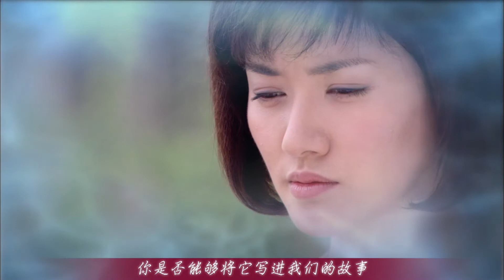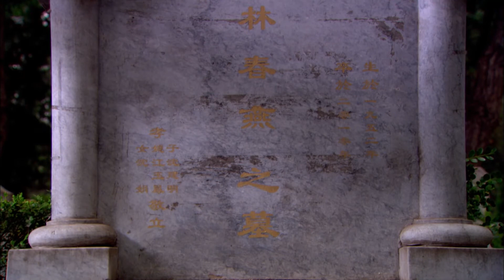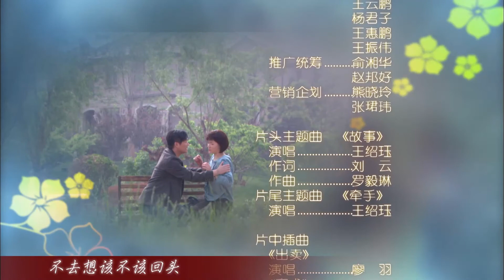娘家的故事二 55 Maiden story